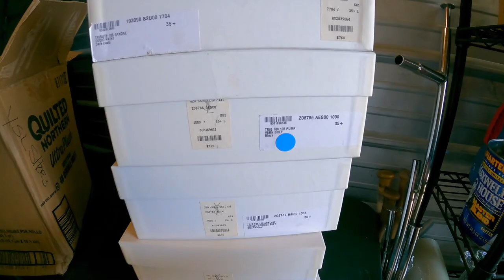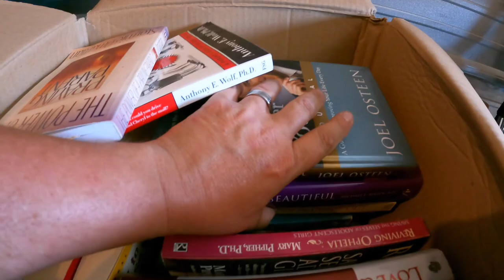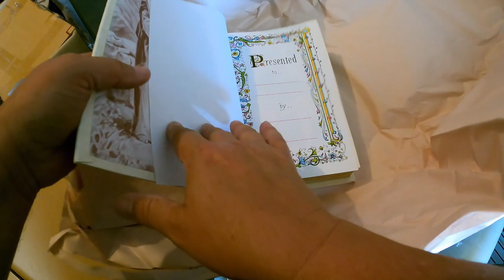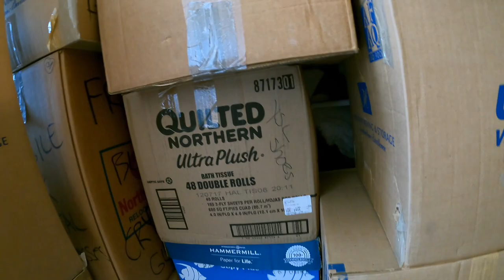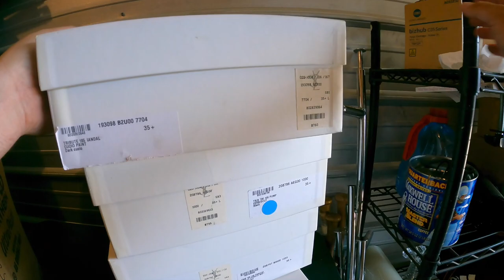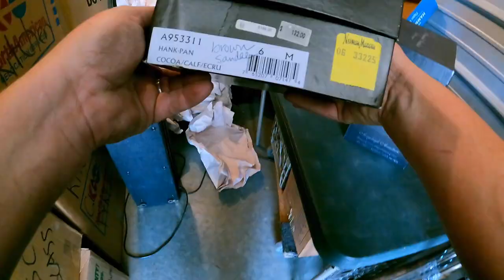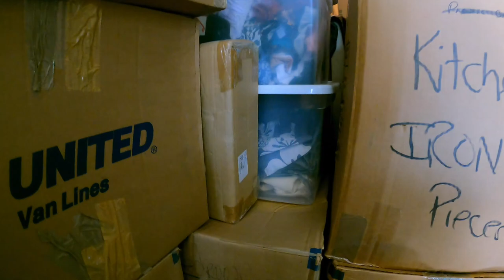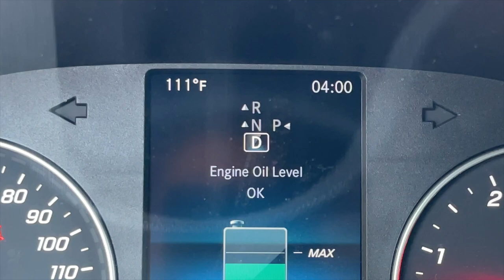Disturbing! I found SNOWBALL in the rich lady locker I bought at the abandoned storage auction.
I'm preparing for a trip to the flea market, and with room on the van, it's time to hit my locker and find more stuff bring with us. I have a ton of boxes left from the rich lady locker, and that's a great place to source since it's been fantastic quality items. But things get a little disturbing when I come across one of the "items" left behind in this abandoned unit... you'll have to watch it to see what I mean.
This is part 8 of the "Rich Lady Consignment Store" locker.